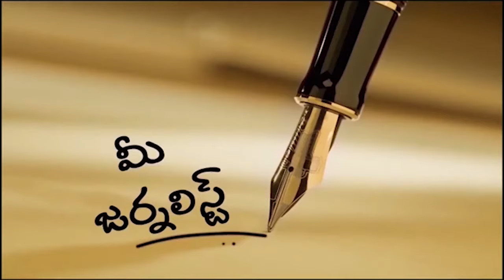Sir Arthur Cotton First Train story By Srinivas || Godavari Dowleswaram Barrage || Mee journalist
ధవళేశ్వరం బారేజ్ నిర్మాణ సమయంలో భారతదేశంలో ఇటువైపు నడిచిన తొలి గూడ్స్ రైలు
Godavari   Dowlaiswaram Bridge || First goods train that ran on the Cotton barrage construction